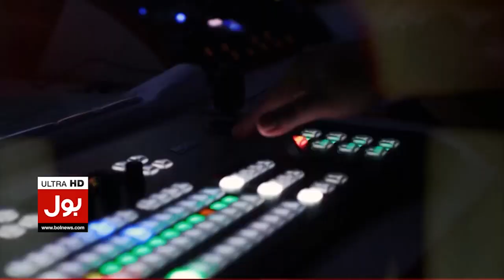Caretaker Govt In Sindh | BOL News Headline At 2 PM | Big Deal Finalized Between PPP And MQM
BOL Breaking news | MQM vs ppp big decision | care taker govt in sindh | Caretaker govt setup in sindh | Murad Ali Shah | ppp | opposition leader sindh assembly | sharjeel memon | Khalid maqbool | MQM | Farooq Sattar | Murad Ali Shah Press Conference | Peoples Party | MQM | PPP | PTI | Press Conference  | BOL Live | BOL